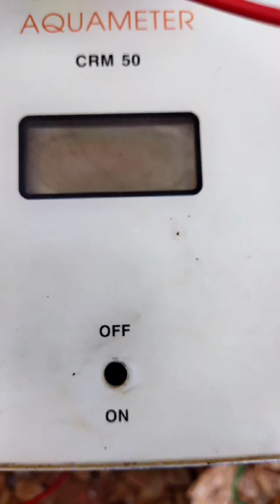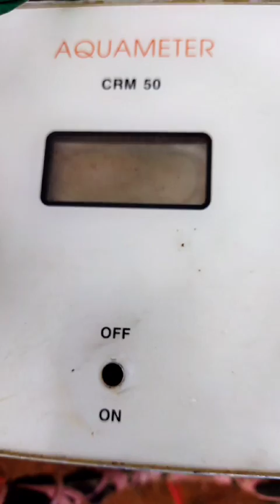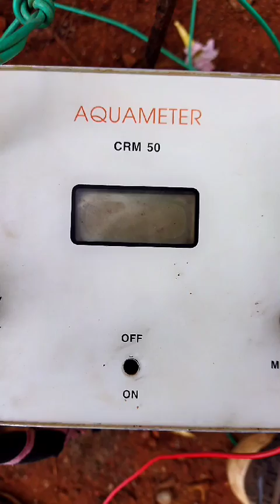Palayamkottai scientific_groundwater_survey நிலத்தடிநீர்_ஆய்வு 9443355043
3 stations probed

Best 3rd station 0.43 (10m)

35 to 40 ft. moisture expected